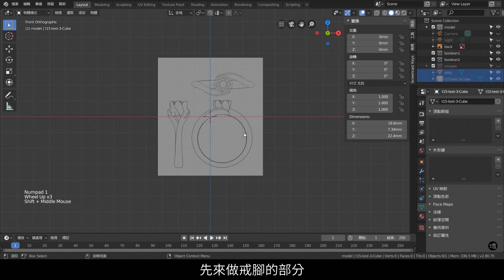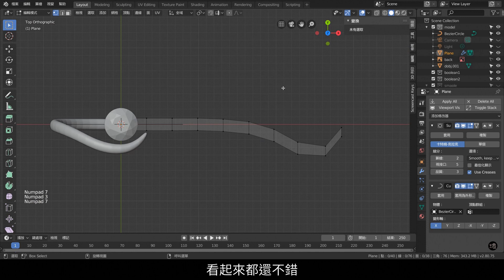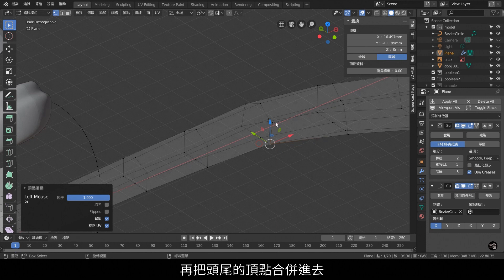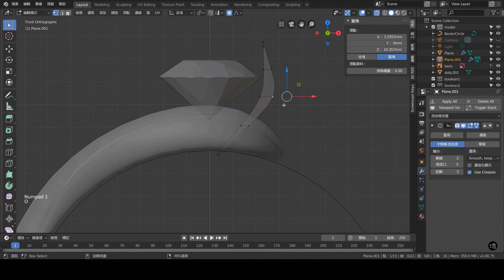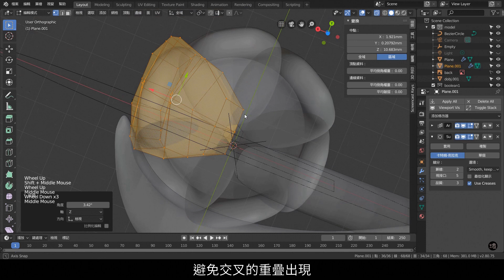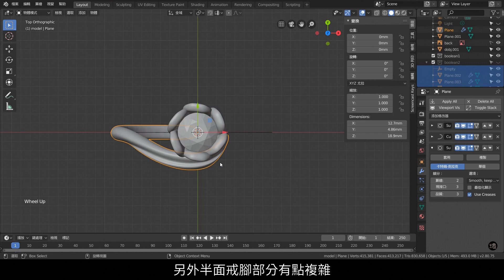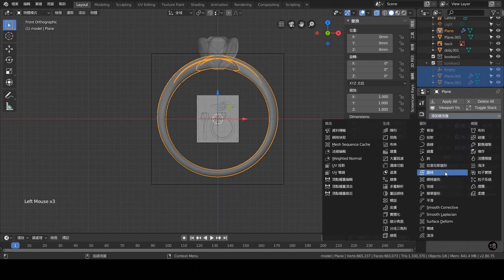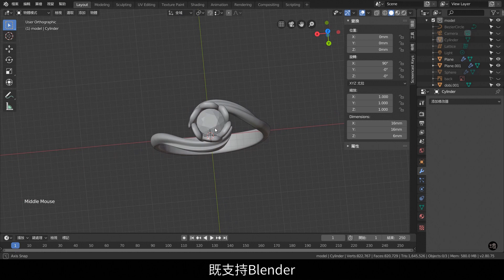Blender珠寶3D建模主題教學015：花朵鑽戒/Blender Jewelry Design & 3D Modeling Tutorial 015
※重要勘誤：花辮擠出部分(13分05秒處)，因為是往X軸的負向擠出，所以在擠出後需反轉物件的法線方向(Shift+N)，影片中並未提醒此點，特此報告，造成不便之處，敬請見諒。

註：2.79版熱鍵不同，如果觀看2.8版前的教學的話，務必先看完上面的2.8版介紹再觀看舊版教學。

本次重點：
1.形狀對稱、方向相反的戒腳製作
2.花朵造型鑲口製作
3.戒腳細節處理
4.2.8版熱鍵變更：反轉法線方向熱鍵變更為Shift+N

1.本影片使用之商標受商標法保護，禁止一切未授權之使用或誤用。
2.本影片所提供之所有內容，包括文字、照片、影像、及其他任何形式之素材等內容上之商標皆受商標法保護，禁止一切未經授權之使用或誤用。
3. 本影片所提供之所有內容，包括文字、照片、影像、及其他任何形式之素材等，皆受著作權法保護，禁止一切未經授權之修改、重製、改作行為。
4. 本影片所提供之所有內容，包括文字、照片、影像、及其他任何形式之素材等，皆受著作權法保護，禁止一切未經授權之商業使用。
5. 本影片提供之資訊內容若有其他智慧財產權人之著作內容，應依該智慧財產權人之智慧財產權宣告辦理。
6. 轉載須註明出處。